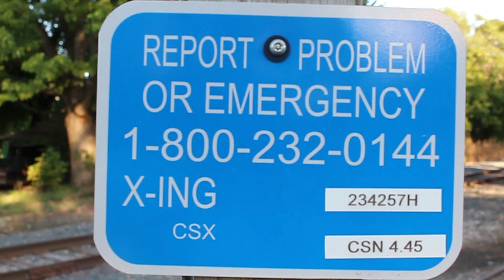Mesia -Black Boy (Music Video)[Dir.By.Monte]